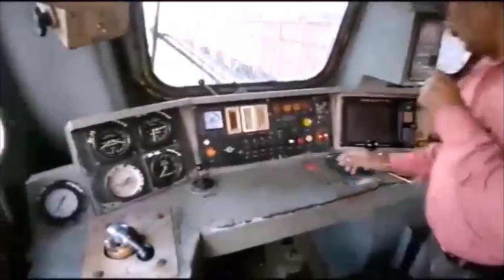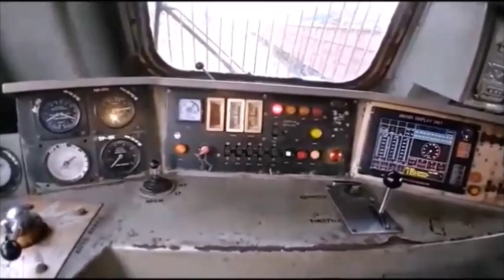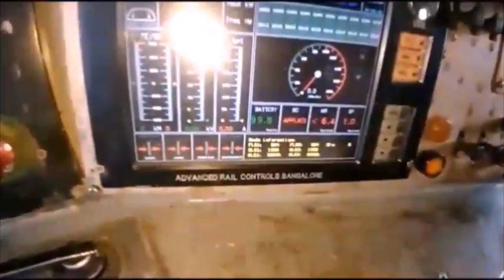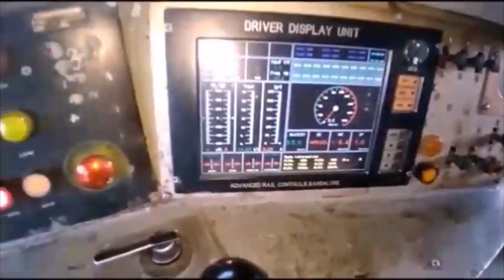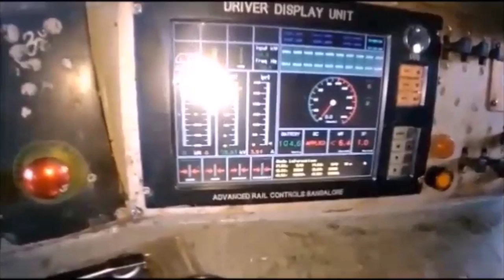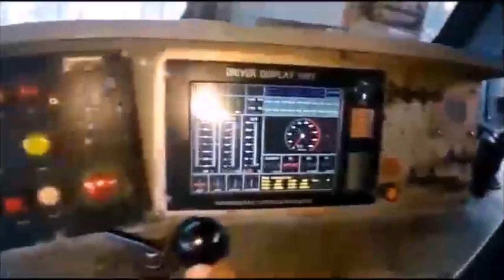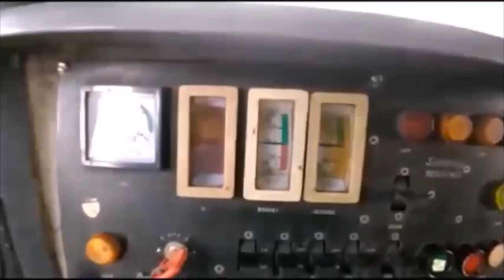HOW To Energize Three phase loco. WAG9, WAP7 / How to start ABB loco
this video contain ow to energize Three phase loco...on WAG9 how to start WAG9 step by step complete information in this video .